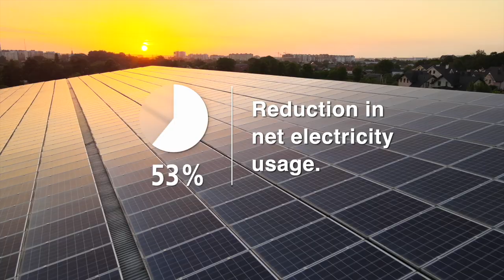Mitutoyo Sustainability 2024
Since 2021, our collaboration with Ecologi has been instrumental in offsetting the carbon footprint of our entire UK workforce. This partnership underscores our dedication to environmental responsibility.

Continuing this commitment, we'll persist in offsetting our carbon impact, prioritising sustainability to mitigate our ecological footprint and contribute positively to a healthier planet for generations to come.

You can follow our planting projects by visiting our forest.